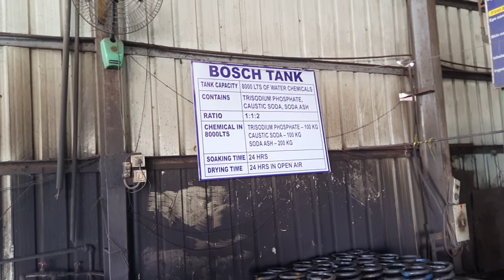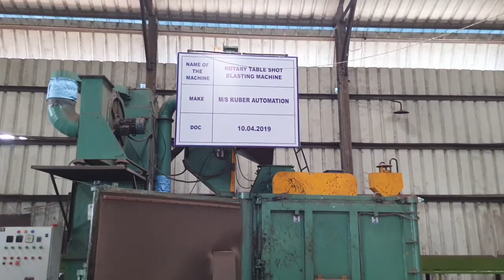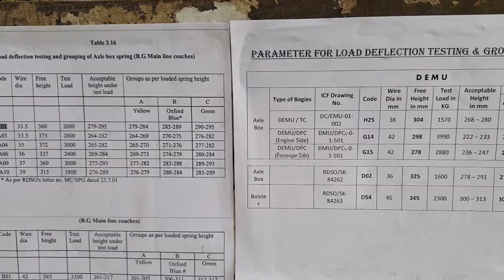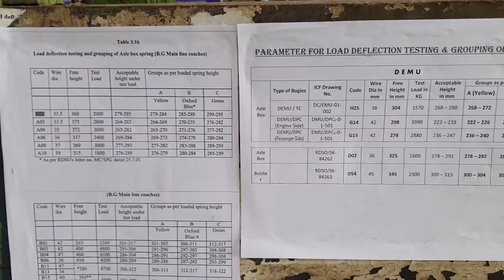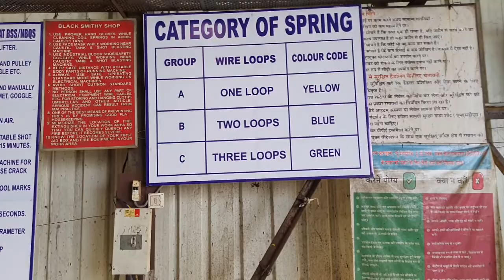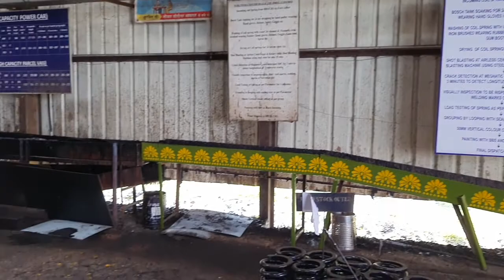ICF ,DEMU SPRINGS DETAILS CLEANING GROUPING OF COIL SPRINGS INDIANRAILWAYS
icf springs details indianrailways